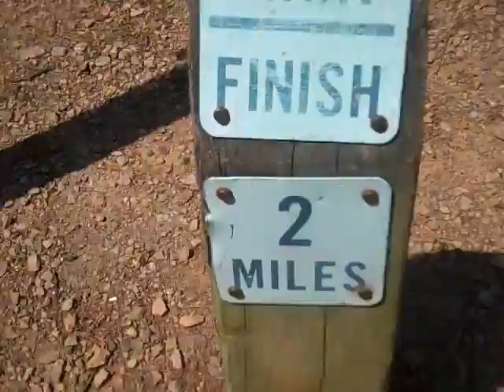**Breast Cancer Awareness 5Mile Walk**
I Did Not Find It..I Was Sad  But I Stil Walked 5miles & it Felt Good